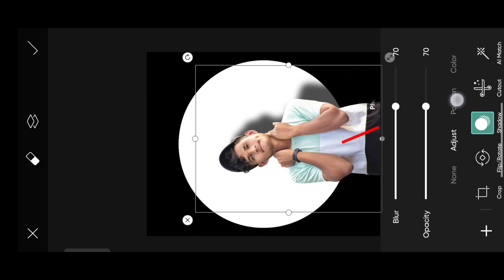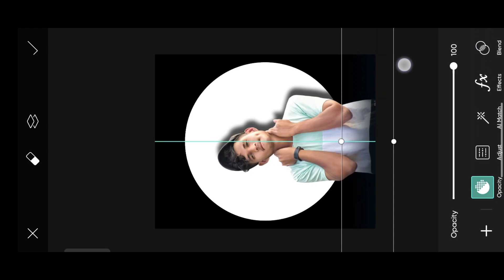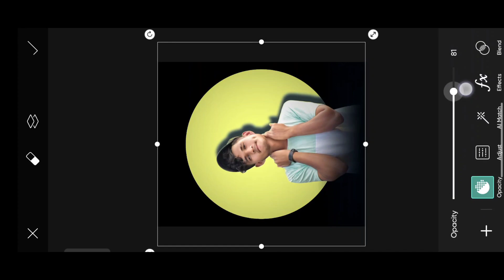Instagram Viral Photo Editing|PicsArt New Style Photo Editing|Viral Photo Editing 2024|Creative Edit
viral ai photo editing 2024
photo editing concepts
viral photo editing concepts
rock Editography

🔷About This Video 💎👇

➡️So Guys In This VIDEO I Have Explained You That How To Make NEW STYLE PHOTO EDITING STEP BY STEP 🔚

❗ IMPORTANT NOTICE 🔊